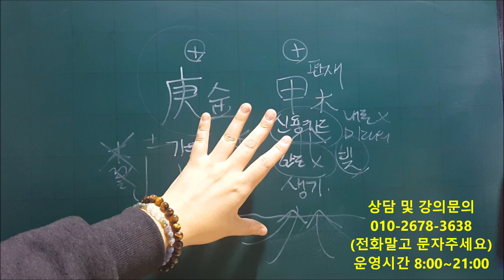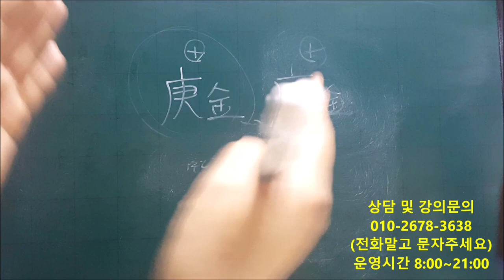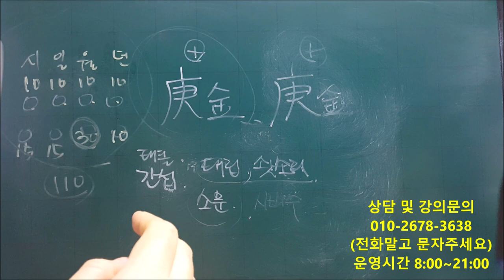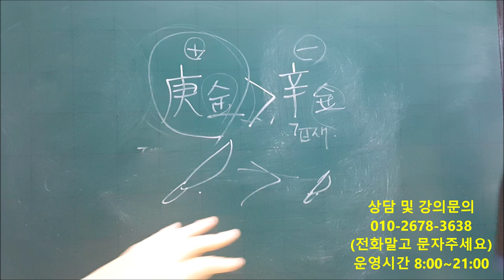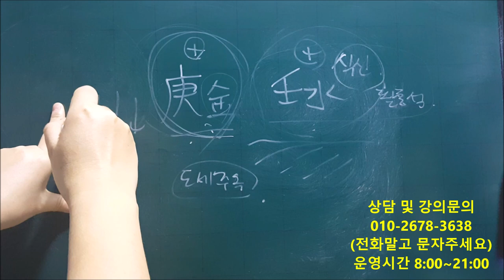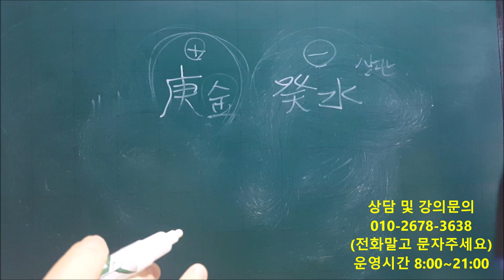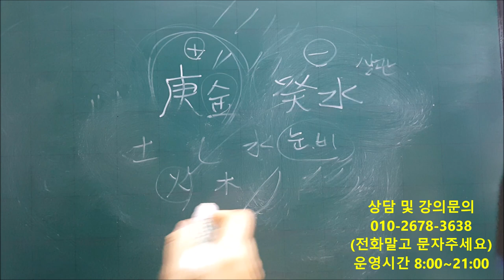│사주│경금(庚金)이 다른 천간(天干)을 만났을 때